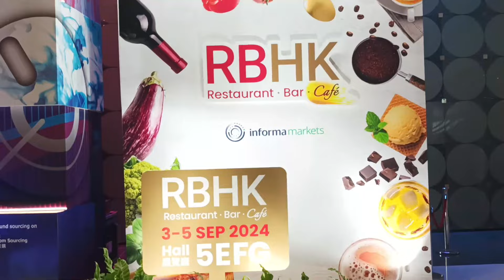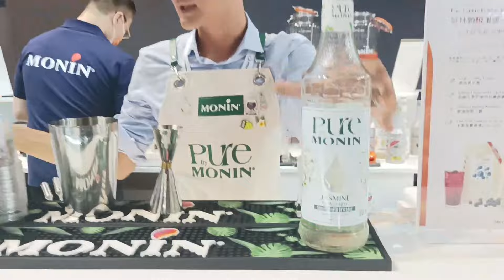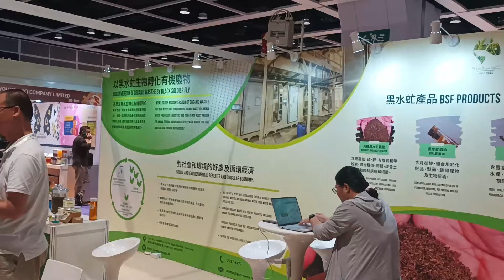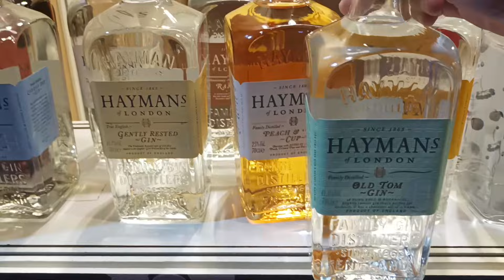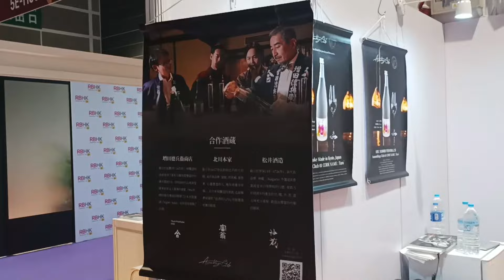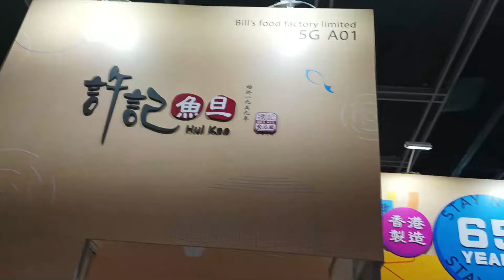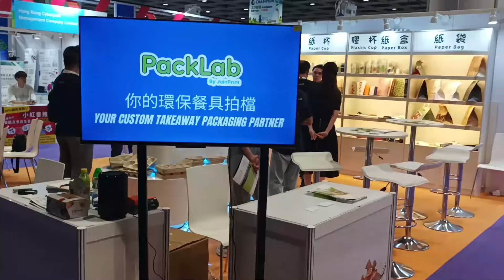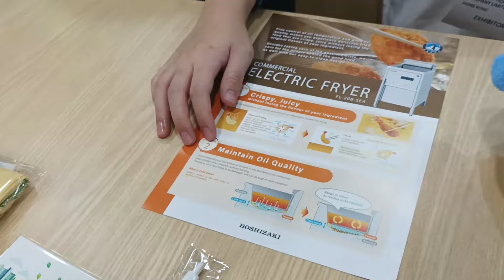【特備X今朝有酒】2024-09-08 :業界餐飲展今年竟比上年熱鬧！一齊去試飲最新産品 | 主持: CAT